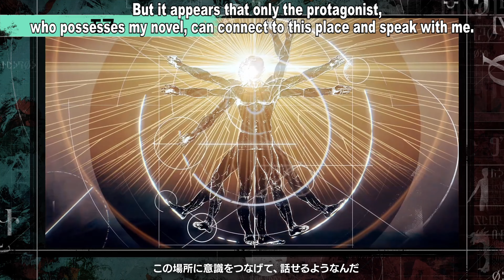Metaphor ReFantazio - More No.029 [ENGLISH SUBS]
Yes, his name is ''More''.

Atlus started to release Daily videos of the new upcoming Metaphor ReFantazio game.
I doubt they will do a English version, so I will cover these as well.
This translation is done through ChatGPT.